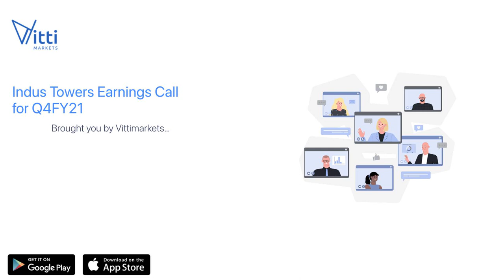Indus Towers Earnings Call for Q4FY21